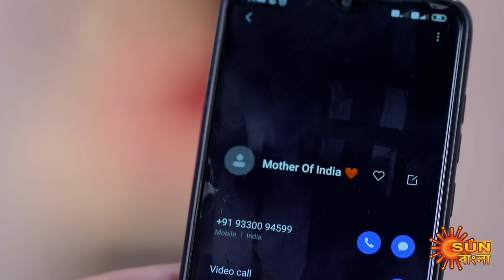Saraswatir Prem - Full Episode | 08 Feb 2021 | Sun Bangla TV Serial | Bengali Serial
Saraswatir Prem: Saraswati, born in a strict traditional houselhold is forced to fake a marriage between her and Mohit to avoid getting married to someone her family has chosen for her. Rohit, has a golden heart but can go to any extent for money. Rohit enters Saraswati’s family and charms them all. In time, they also start liking each other. Watch their journey to find out if they will stick together or part ways.